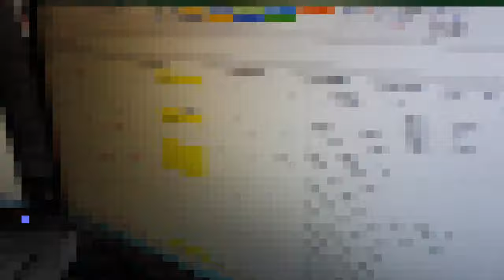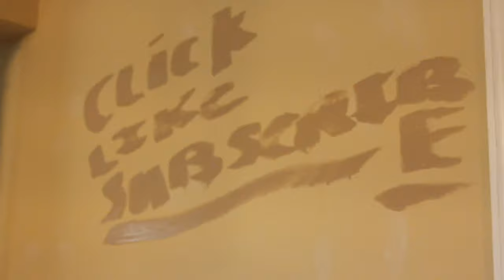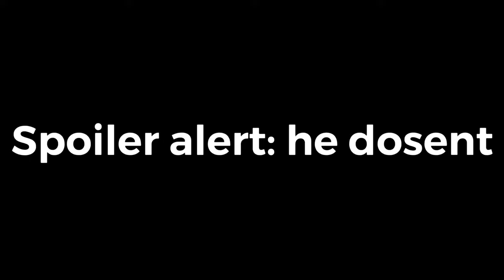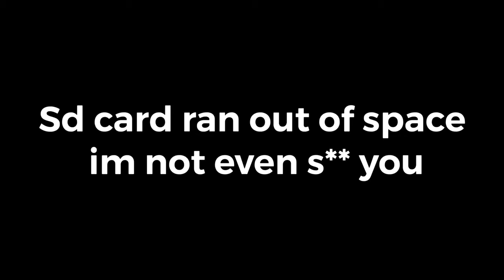we’re painting our house (part 4 vlog)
In this video we continue to paint our house, I am having fun in this series because I love doing time lapses and since I get to record this is a timelapse I’m really excited to see how it will all work out, and yeah in this video I had school so I couldn’t really vlog as much bug I still clogged is painting our house in between my classes, but yeah if you enjoyed like, comment, and subscribe, and yeah 100 subscribers and I’m waxing my legs, that’s all I have to say, have a wonderful day/night/evening and yeah, peace:D❤️💫

If you are new here my name is Preston Evernham and I love to do youtube, I post every other day, and I want to grow up and Pursue this career, be sure to like the video and subscribe with notifications on so you never miss a video, and anyways have a good day/night/afternoon peace❤️

⬇️Music I usually use⬇️
(all non copyright)
A LITTLE BIT MORE ABOUT ME:
in ten years I want to look back and remember the great times and memories I had with my dad, a wise person said, enjoy the next 7 years, they’ll go by in the blink of an eye, and I’m afraid that’s true, one of my favorite quotes is by dr seuss and it is, ‘you’ll never know the value of a moment until it becomes a memory’ that basically means enjoy life how it is, don’t take stuff for granted, I don’t have a lot of subs, I only have 85 (at the time of writing this) but I don’t take those 85 beautiful people for granted, I hope someday I can grow up and do youtube with my dad, because when they grow old and die, I will always have these videos to remember them by, ok if you’re reading down this far that’s crazy, comment 🙊 because I love monkeys, and yeah have a good day, hope you enjoyed the reason why I’m here, and before you go, I believe everything happens for a reason, usually I don’t know what the reason is but I still only 14, if you are young and you are reading this, I know how you feel, wanting to grow up, but when I think about my childhood, I tear up al little bit, it just all happened so fast and I just wish I could relive the past 14 years for the rest of my life, but hopefully when me and my family pass on we can relive all of those moments in our big house in the sky, I don’t know why I’m making all of this public but I just felt like opening up, anyways hope you enjoyed the video, because I had fun recording and editing it, if you want to send me stuff to react to my email for that is
Just enjoy life because, the next seven years will go by in the blink of an eye.